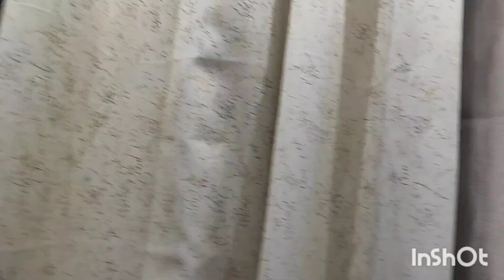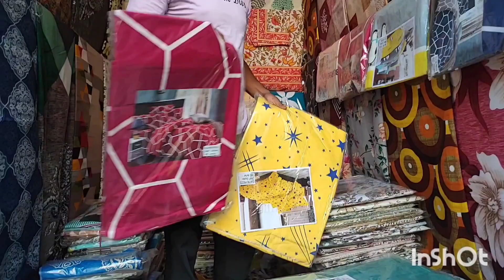Rich People Buy Cheap Fabric